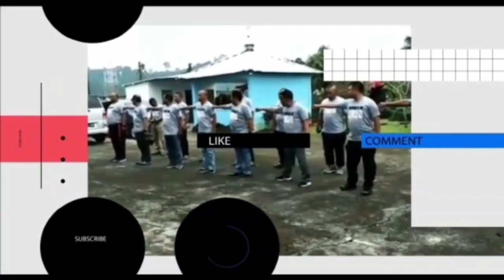Permainan Ganas Lengge Na'e Fc (6) Vs Picu Piru Fc (1)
KOMANDO CHANNEL

KOMANDO CHANNEL TERIMA KASIH